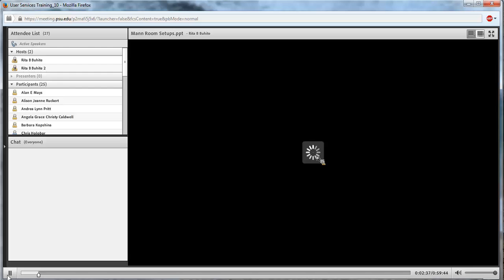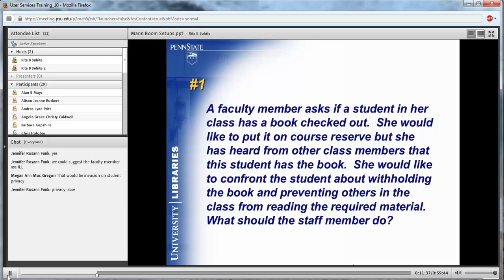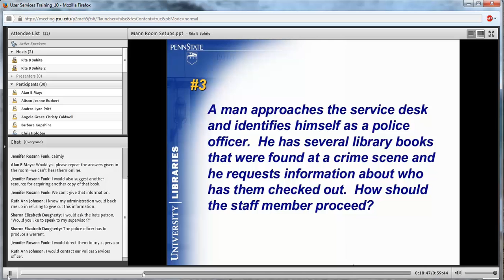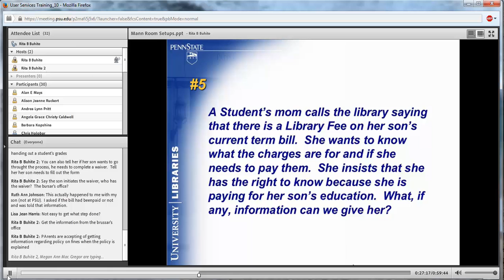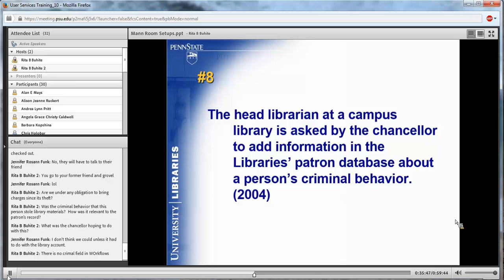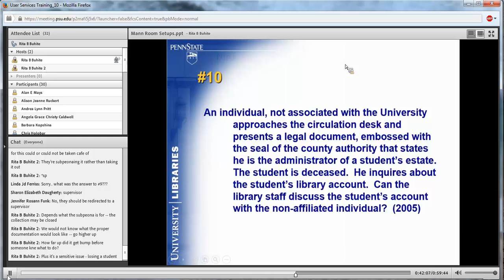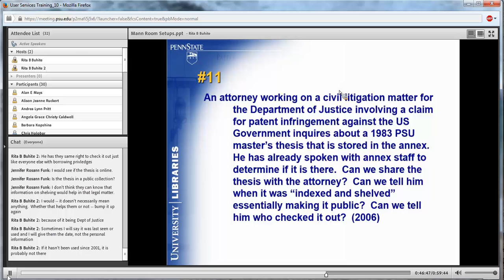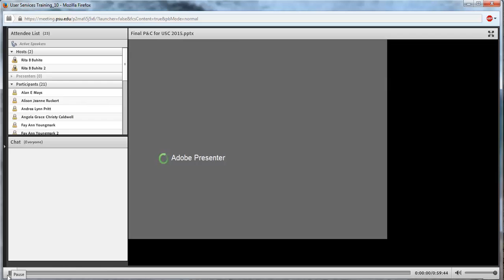Privacy and Confidentiality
What would you do if law enforcement came to your service desk and asked you for patron information? Do you give it to them ?

Ann Snowman, Head of Access Services and User Services Training Program presents the answer to this and other privacy and confidentiality questions in this scenario based workshop